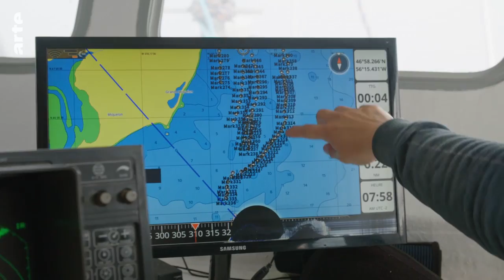Saint-Pierre et Miquelon: Un petit coin de France en Amérique Documentaire (2022)